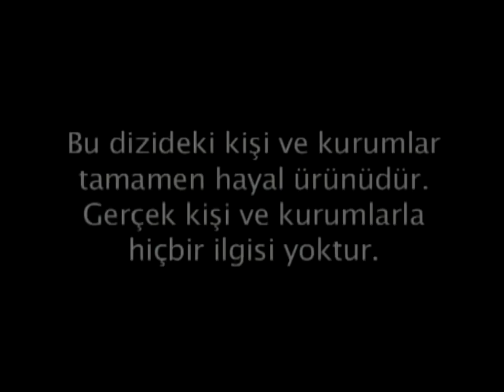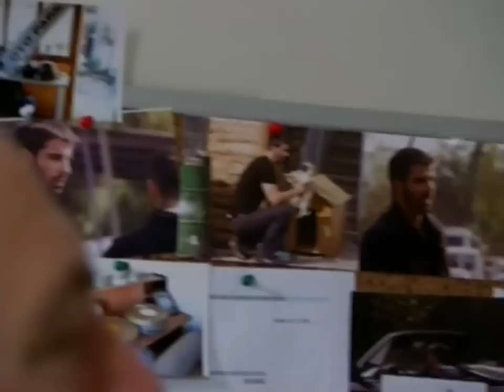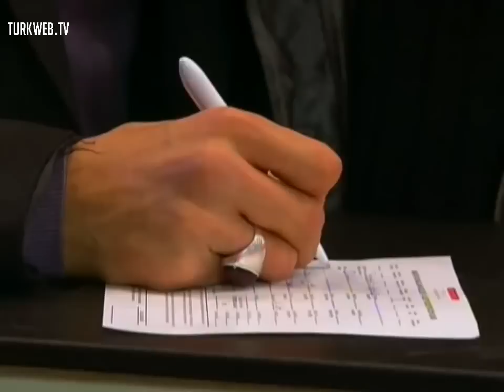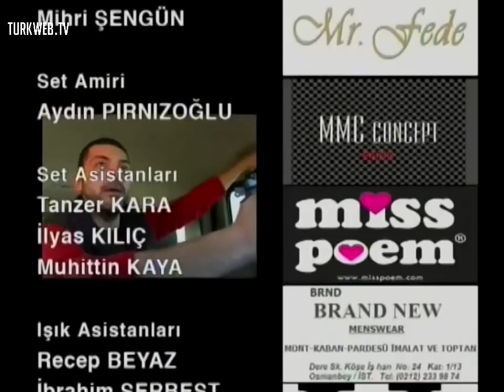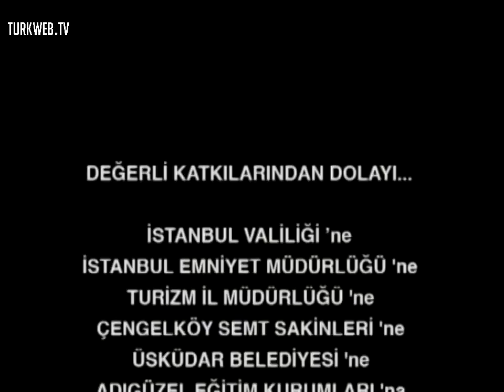Adanalı 11. Bölüm HD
Tür: Aksiyon, Polisiye, Komedi
Yaratan: Tayfun Güneyer
Senarist: Tayfun Güneyer
Yönetmen: Adnan Güler
Oyuncular:
Oktay Kaynarca
Mehmet Akif Alakurt
Ekin Türkmen
Çağkan Çulha
Cemal Hünal
Zeynep Özder
Umut Oğuz
Tuğçe Özbudak
Selim Erdoğan
Seslendiren Umut Tabak
Anlatıcı Tayfun Güneyer
Tema müziği bestecisi Ceza
Yalın
İzel
Despo
İlkay Akkaya
Bitiş müziği: Fark Var - Ceza
Ülke: Türkiye
Dili: Türkçe
Sezon sayısı: 3
Bölüm sayısı: 79

İstanbulda suç almış başını yürümüş; kapkaç, soygun, kaçakçılık, dolandırıcılık gibi adi suçlar günlük hayatın bir parçası olmuştur. Giderek bir suç şehri haline dönüşen İstanbulu kurtarmak için, Adanalı yı, yani Organize Suçlar şubesi başkomiserlerinden Yavuzu(Oktay Kaynarca), İstanbula geri çağırmaktan başka çare kalmamıştır. Maraz Ali(Mehmet Akif Alakurt) , İstanbulun en büyük suç çetesinin lideridir. Dışardan bakıldığında, İstanbul Ulus da, aynı anda beş altı araba yıkanabilen, üstü açık bir araba yıkama yerinin sahibi gibi görünen Maraz Ali, gerçekte, özel yetiştirdiği elemanlarıyla şehirde dönen her türlü hırsızlık, kapkaç ve soygun olayının yüzde seksenini gerçekleştirmektedir. Bugüne kadar hiç kimse Maraz Aliyi içeri tıkabilecek tek bir ipucu, delil veya suçüstü yakalayamamıştır. Adanalının kontrol edilmesi imkansız bir polis olduğunu bilen İstanbul Emniyet Müdürü, teşkilatın en parlak üyelerinden olan İdili( Selin Demiratar), Adanalının üzerine müdür tayin eder. Akademiden birincilikle mezun olmuş, en az üç dört yabancı dil bilen, yasalara ve kurallara saygılı İdil, yeniliklere açık, batılı düşünen bir kadındır. Başka bir deyişle Adanalının tam zıttı bir karaktere sahiptir. Adanalının geri dönüşü ile sadece şehrin dört bir yanına korku salan azılı suçlular değil, tüm İstanbul Emniyet Teşkilatı da tedirgin olacaktır. Herkes, bu hiç emir ve söz dinlemeyen, asi, çabuk öfkelenen, girdiği her mekanı yerler bir etmeden çıkmayan Adanalı, suçluların peşinden koşarken; Adanalının amir ve müdürleri de onun peşinden koşmak zorunda kalacaklardır. Aslında kanun adamı Adanalı ile suç adamı Maraz Ali, aynı mahallede büyümüş, iki kan kardeşidirler ve ikisinin de İdile olan ilgisi ilişkilerinin başka boyutlara taşınmasına neden olacaktır.

adanalifull s01 e01